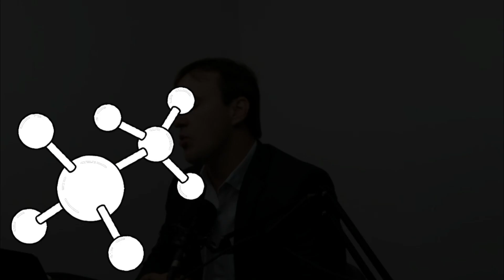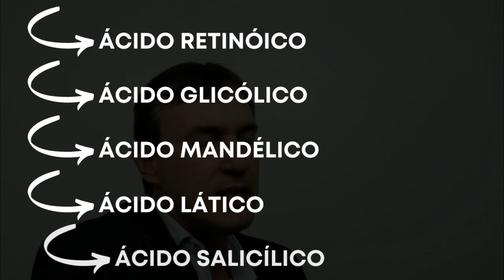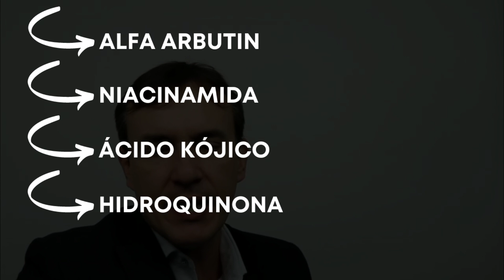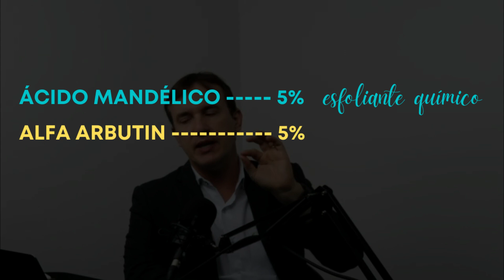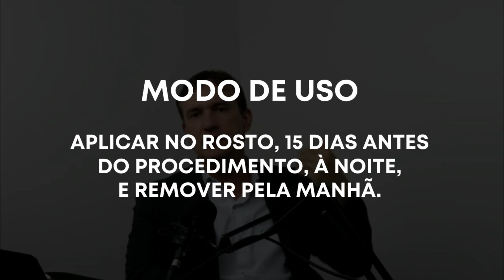COMO PREPARAR A PELE PARA RECEBER PEELINGS QUÍMICOS? | Cosmetocast #28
Olá, pessoal! No podcast dessa semana, eu esclareço como o profissional da saúde estética pode preparar a pele do seu paciente para receber peelings químicos.